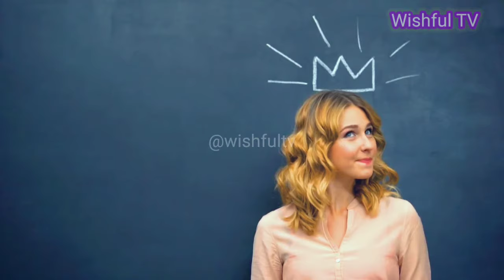One Two Three | 1 to 100 Count | ABC | ABCD | 123 | 123 Number | Learn to Count | Alphabet A to Z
Welcome to Wishful TV! 🎉

Learn to sing the ABC song with this fun and interactive video, perfect for toddlers and preschoolers! Join us as we practice our numbers and alphabets from A to Z in a catchy and engaging way. Let’s count and learn our ABCs together! 🎵

alphabets drawing,
alphabets words,
alphabets cartoon,
alphabets writing,
reading words for kindergarten,
learning to read for toddlers,
how to learn abc for 3 year old,
kindergarten reading practice,
numbers and letters for toddlers,
best learning numbers and shapes,
Alphabets Animated
Alphabets with Video Clips

This video is designed for children aged 1-7 years who are beginning their journey in learning letters and numbers. Parents and educators can use this as a valuable tool for early childhood education.